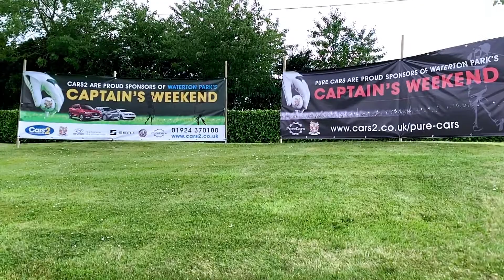Waterton Park Captains Weekend Sponsorship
Cars2

Address:
147-149
Westgate
Wakefield
WF2 9RY